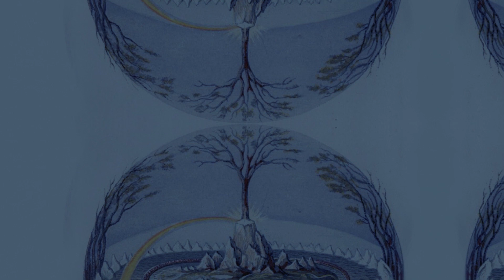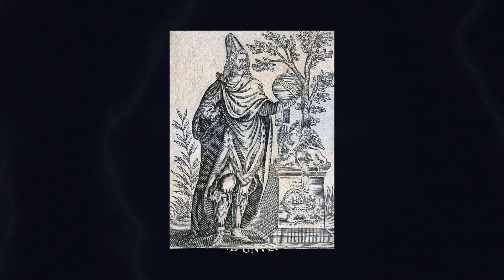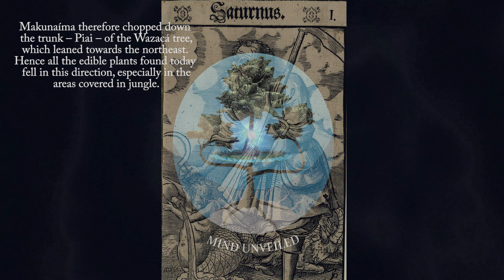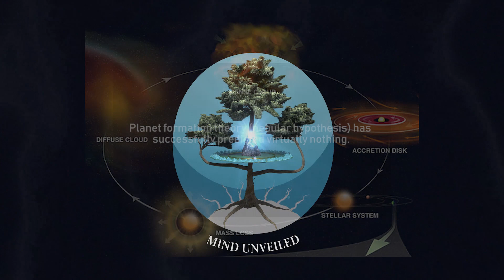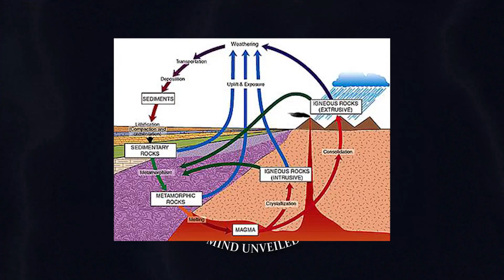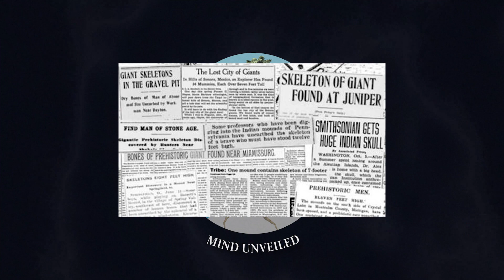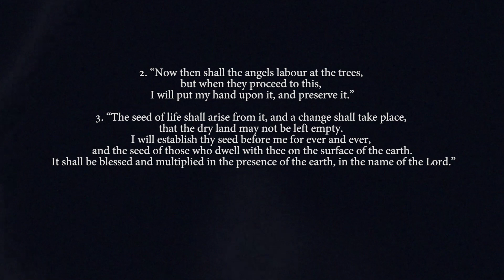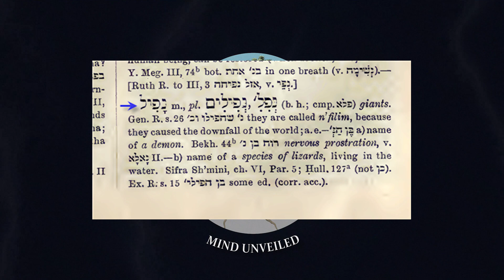Nephilim, ALIENS, ANCIENT GIANT TREES, Like AVATAR the movie...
This theory really makes you think about the world we live in. We have grown up forgetting to question the most basic things. Where do mountains come from? Where do the stars come from? Is there a deeper meaning to reality that we have lost as a society?
We cover some interesting reasons why the mesas and plateaus of the world could be the remnants of ancient giant trees.